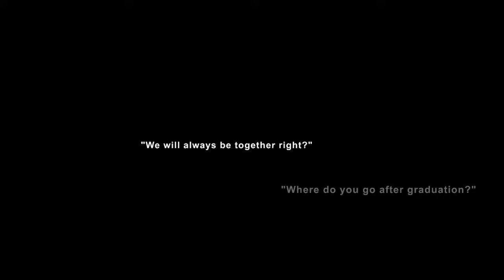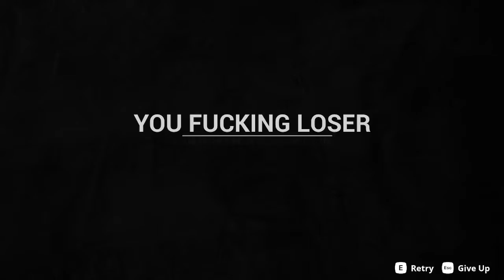Cobain Demo Parakacuk - Gameplay masih gak jelas ?